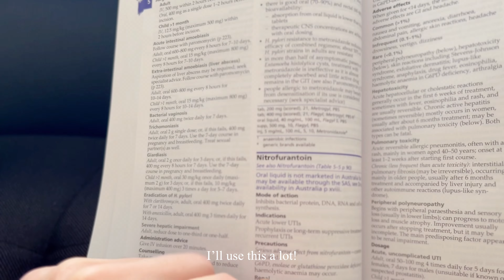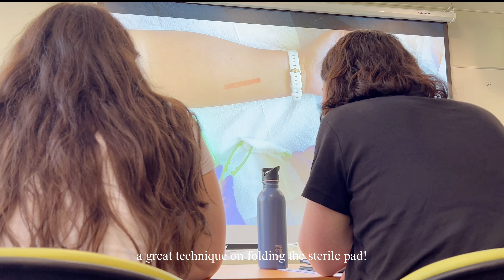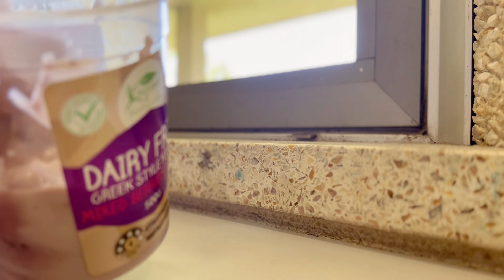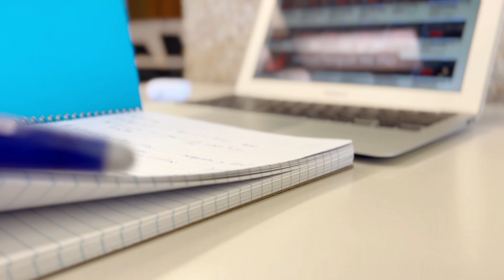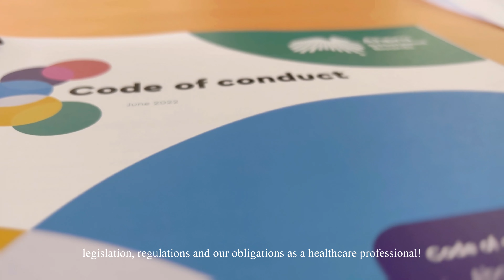University Diaries ep.1 I studying in the library, wound care class, unboxing new textbook, ceremony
Hey welcome to a new exciting video !

At the moment I have a very busy schedule with pharmacy course as its pretty intensive with compulsory everyday attendance. But sharing this with you is what I enjoy the most!

Final moments in Turkey I Last breakfast, eating in the train, cozy plane and travel to Dubai vlog

Day in life Vlog I Alone time in the Garden, family dinner preparation, and crochet cardigan

Music in the Video:
From VLLO Library.